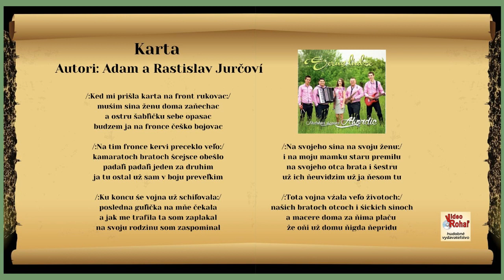AKORDIC, Karta, autori Adam a Rastislav Jurč, Videorohaľ